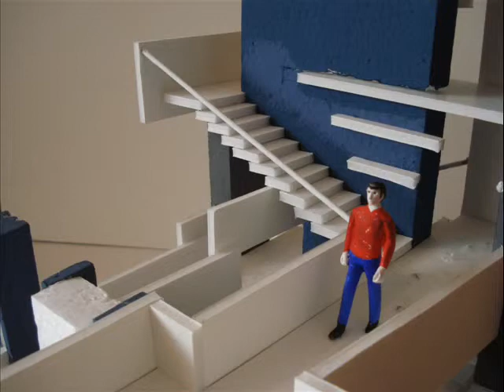Edicion 2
work